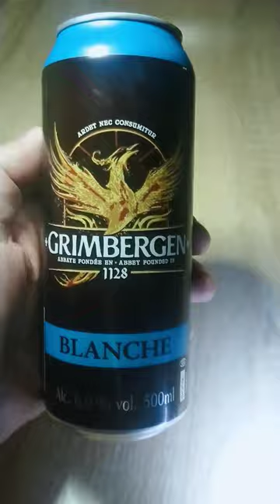Пиво Grimbergen Blanche з банки